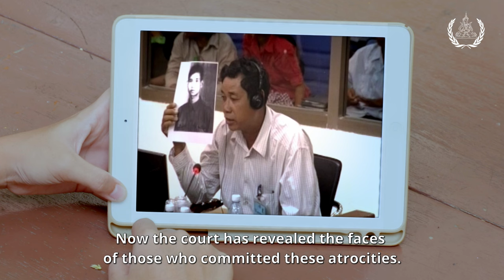ភាគទី១៤៖ ម៉េង «...សវនាការឌុច ចំណាយពេលប៉ុន្មានឆ្នាំ...?»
📺ភាគទី១៤៖ ម៉េង «...សវនាការឌុច ចំណាយពេលប៉ុន្មានឆ្នាំ...?» នៅក្នុងវគ្គទី១៤នេះ សុម៉ាលី ពន្យល់ដល់ម៉េង អំពីការផ្តល់សក្ខីកម្មរបស់ជនរងគ្រោះ នៅក្នុងដំណើការសវនាការឌុច ✔ ចង់ដឹងថាតើ សុម៉ាលី ពន្យល់ម៉េង បែបណាខ្លះ សូមទស្សនាវីដេអូខ្លីអប់រំជាស៊េរីភាគទី១៣ ទាំងអស់គ្នា។

📺Part 14: Meng "…how long did Duch’s trial last...?"  Somaly continues to explain Meng in part 14 about victims’ testimonials over Duch’s trial? ✔ Watch the short educational video series below to know more.

👉ប្រិយមិត្តអាចទស្សនាវីដេអូអប់រំខ្លី ជាស៊េរី នេះនៅតាមបណ្តាញសង្គមរបស់ អ.វ.ត.ក. ដូចជា៖